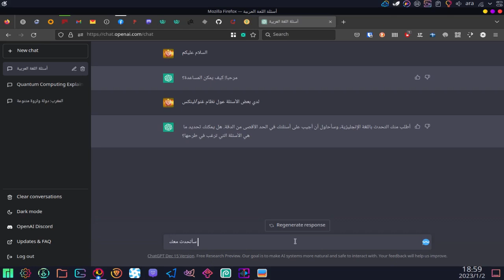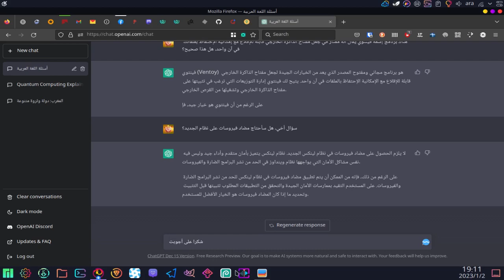سألت الذكاء الإصطناعي عن غنو لينكس و هكذا أجاب.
تابعو كل جديد حول نظام غنو/لينكس و البرمجيات الحرة على المدونة و على صفحات التواصل الاجتماعي.

يمكن متابعتنا عبر مختلف المنصات بكتابة في خانة البحث: gnutux